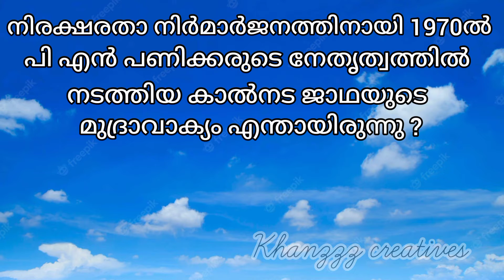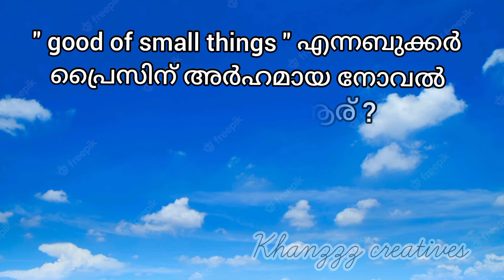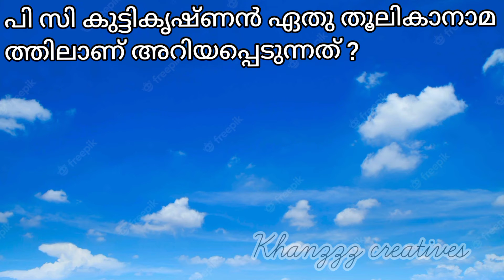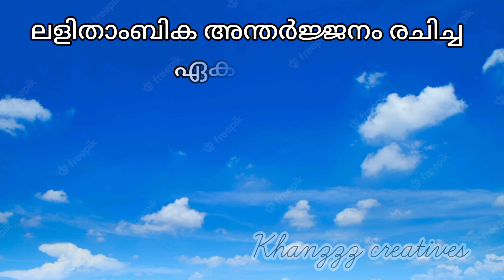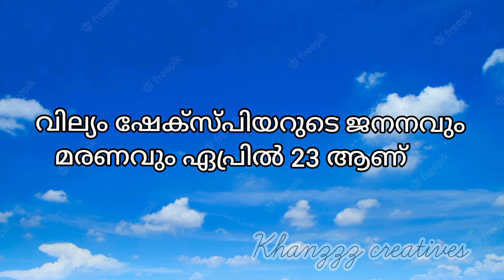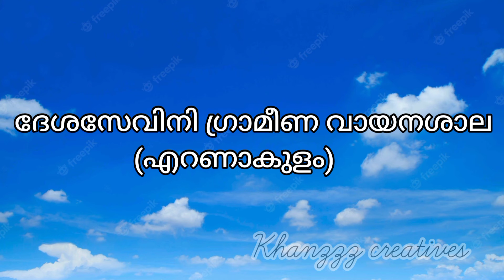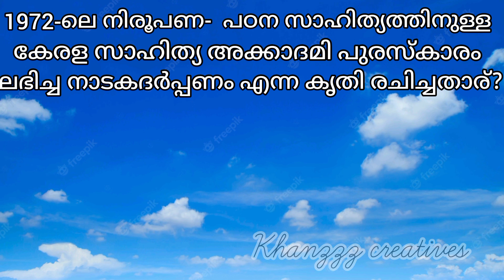Reading day quiz 2022 | vayana dinam | വായന ദിന ക്വിസ് | June 19 vayana dinam | LP, UP, HS, HSSS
vayanadinamquiz2022 LP, UP, HS, HSS, PSC

1996മുതൽ കേരള സർക്കാർ ജൂൺ 19വായനാ ദിനമായി ആചാരിക്കുന്നു. ജൂൺ 19 മുതൽ 25വരെയുള്ള ഒരാഴ്ച വയനാ വാരാമയും കേരള വിദ്യാഭ്യാസ വകുപ്പ് ആചാരിക്കുന്നു. കേരള ഗ്രന്ഥശാല സംഘത്തിന്റെ ഉപജ്ഞതവും പ്രചാരകനുമായിരുന്ന പുതുവായിൽ നാരായണ പണിക്കർ എന്ന പി എൻ പണിക്കരുടെ ചരമദിനമാണ് june19